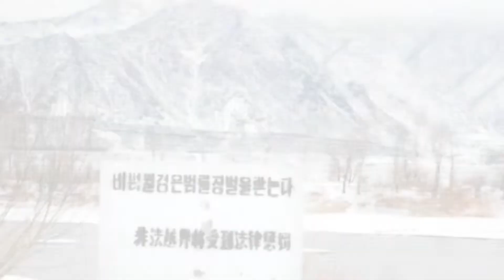TV Clube Coreia - Paju - Cidade Acolhedora - Ep.02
Segundo vídeo da série Paju: Cidade Acolhedora, mostra dois lados da cidade mais próxima da fronteira entre as duas Coreias: aqueles que lutam por uma vida melhor para os refugiados e aqueles que buscam no sul uma vida melhor.

TV Clube Coreia é um programa que retrata os diversos aspectos da Coreia do Sul, bem como sua cultura, povo, país, belezas naturais e suas cidades.

O programa é exibido através da Rede América de Televisão, sempre aos sábados às 19:30hs.

Para assistir ao programa ao vivo pela internet acesse ou acesse nosso canal no youtube ou sintonize no canal de acordo com sua cidade

Região de São Paulo Capital: 55.1 (São Caetano do Sul, São Bernado do Campo, Mauá, Ribeirão Pires, Guarulhos, Osasco, Barueri, Cotia, Diadema, Santo André)

Minas Gerais: Pouso Alegre (3.1), Paraisópolis (24), Conceição dos Ouros (24), Cachoeira de Minas (24), STA. Rita do Sapucai (24), Três Corações (40), Bueno Brandão (35).